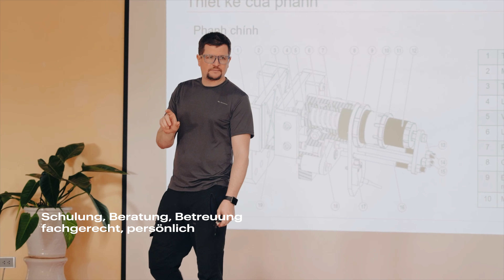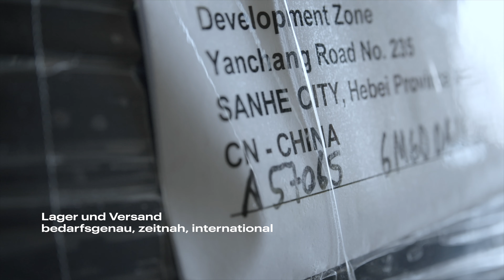Doppelmayr Kundendienst - Deutsch (2024)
Der Doppelmayr Kundendienst bietet umfassendes Know-how für das gesamte Service-Spektrum und Anlagenleben der seilgezogenen Transportsysteme. Ihr Erfolg ist unser Erfolg. Deshalb richten wir uns individuell nach Ihren Anforderungen und finden Lösungen, entweder telefonisch oder direkt vor Ort. Das Kundendienst-Team reagiert schnell, denkt langfristig und sorgt für eine optimale Verfügbarkeit, Betriebssicherheit und Zuverlässigkeit Ihrer Anlagen, damit Sie sich auf Ihr Kerngeschäft konzentrieren können.

Bei Fragen wenden Sie sich bitte direkt an ihre zuständige Landesvertretung. Den passenden Ansprechpartner, finden Sie auf unserer